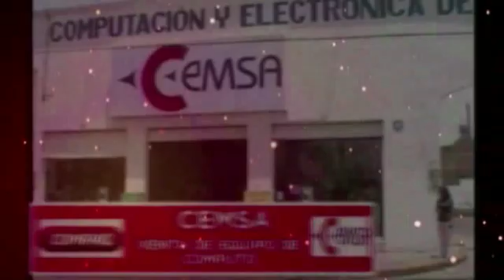DR. CARLOS GOMEZ, RECONOCE EL TRABAJO Y RESULTADOS DE MAURICIO RODRIGUEZ PINEDA